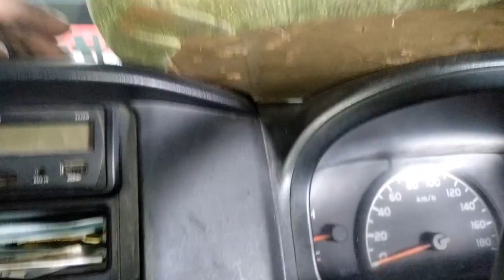Saat Grand Max Dan Avanza dianggap Sama,Kami Menjelaskan perbedaan nya,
perbedaan Perpak Head antara avanza dan Grand max bisa di lihat dari kedua Lobang Aliran air nya Ya Otolovers,

di avansa ada dua lobang air yang sangat besar,untuk sirkulasi Air dari radiator ke mesin,
sementara perpak head grand max hanya ada satu lobang yg sangat kecil berdiameter sekitar 2 mm

apabila salah dalam pemilihan paking,maka di pastikan Suhu mesin akan tidak stabil,dan cenderung panas tinggi,

kunjungi kami di:

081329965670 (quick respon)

office
0271,821504